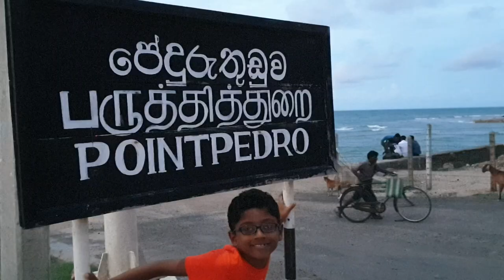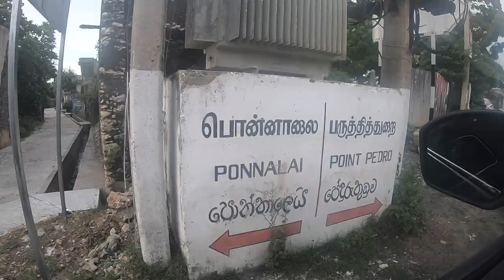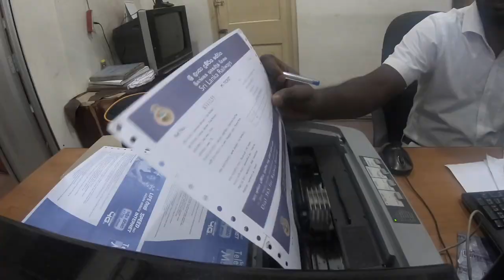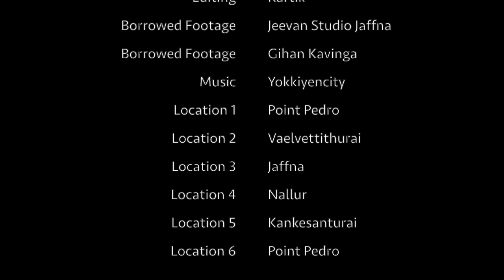Family Man 2 | Amazon Prime Webseries | Shooting Locations in North Sri Lanka | Eelam Tamil Boycott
This Vlog covers the locations shot in Northern Sri Lanka as part of the Amazon Web Series 'Family Man 2'

It takes you to footage of the places where the Civil war happened and talks to you about how these war torn places look today. We cover Point Pedro, VaelvettiThurai, Jaffna, Nallur and Kankesanturai.